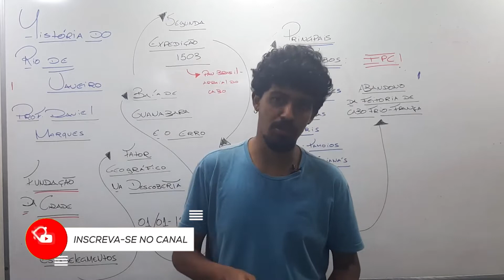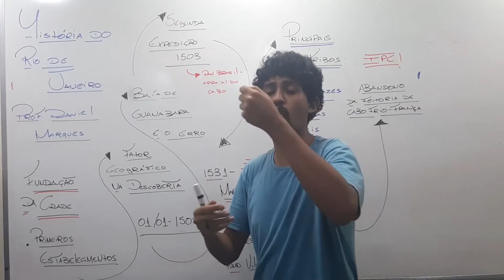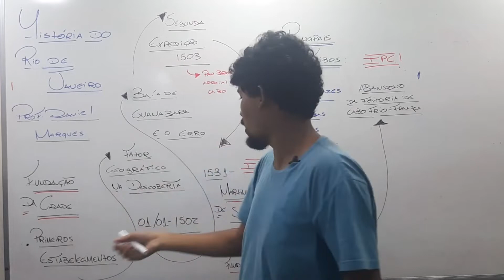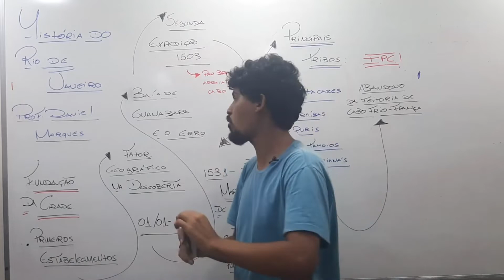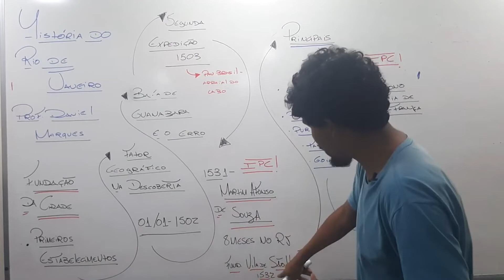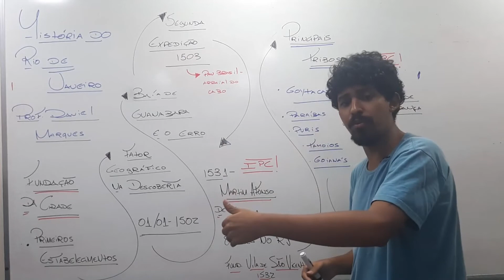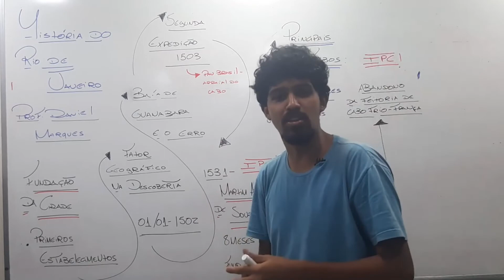História do Rio de Janeiro - Fundação da Cidade - Prof. Daniel (PMERJ)